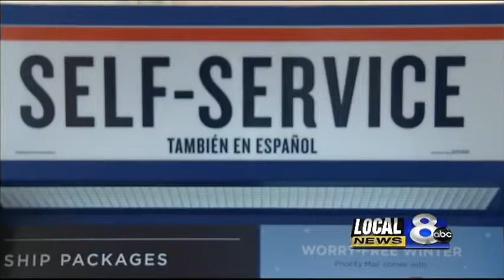USPS advice for sending your holiday packages